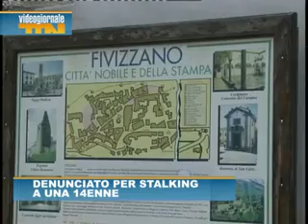Monzone denunciato per stalking. Perseguitava anche una 14enne